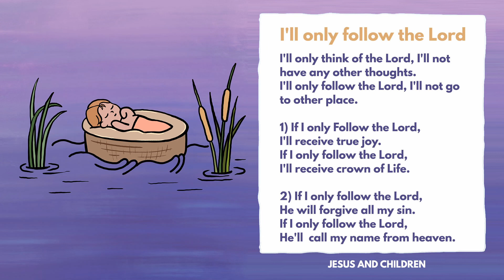AR) 주님만따라갈래 /I’ll only follow the Lord